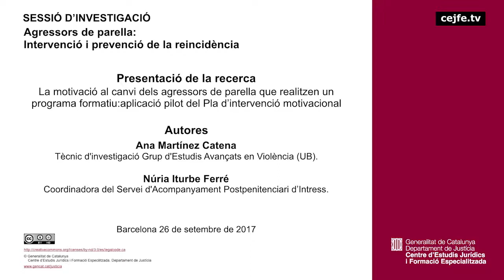170926 Agressors de parella: intervenció i prevenció de la reincidència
Presentació de la recerca La motivació al canvi dels agressors de parella que realitzen un programa formatiu: aplicació pilot del Pla d’intervenció motivacional,
Ana Martínez Catena i Núria Iturbe Ferré